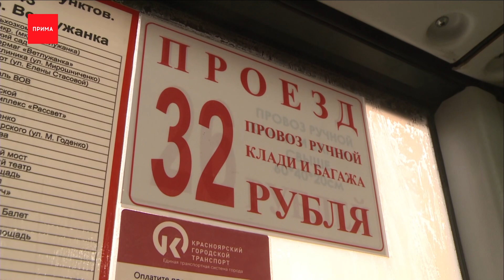С завтрашнего дня в автобусах подорожает проезд автобусы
С завтрашнего дня проезд на общественном транспорте Красноярска будет стоить 36 рублей. Это на четыре рубля больше, чем было. Поправки, принятые министерством тарифной политики края, начинают действовать с 1 марта.

Напомним, перевозчики требовали поднять цены на проезд сразу на 24 рубля. Якобы, нынешние тарифы не покрывают расходов на бензин, ремонт подвижного состава, и зарплату персоналу. Однако, краевые власти провели экономическую экспертизу и решили, что максимально плату за проезд можно поднять только на четыре рубля. На столько же подскочили цены на троллейбусы и трамваи — поездка теперь будет стоить 32 рубля. На пригородных электричках цены также увеличатся — почти на 14 %. Мы спросили красноярцев что они думают о повышении тарифов.